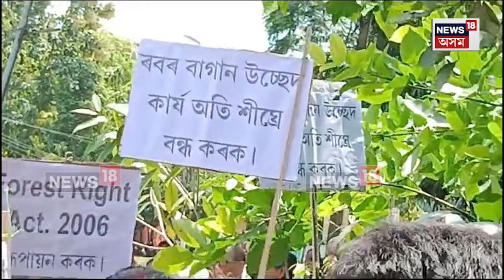Farmers Protest In Goalpara | গোৱালপাৰাত বন বিভাগৰ উচ্ছেদৰ বিৰুদ্ধে ৰৱৰ কৃষকৰ উত্তাল প্ৰতিবাদ N18V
লগতে চাওঁক দিনটোৰ বহু গুৰুত্বপূৰ্ণ খবৰ |